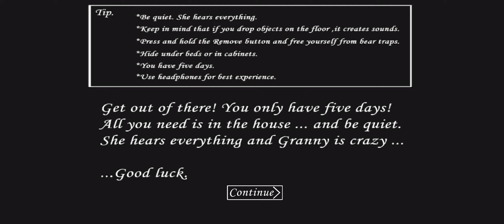granny gameplay horn video,👹👹👹 chapter 2 granny gameplay crazy ###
granny GRANNY GAMEPLAY 3 HORROR 👹🕷️🕸️ VIDEO PRIYANKA CREATIVE GAMING 👍